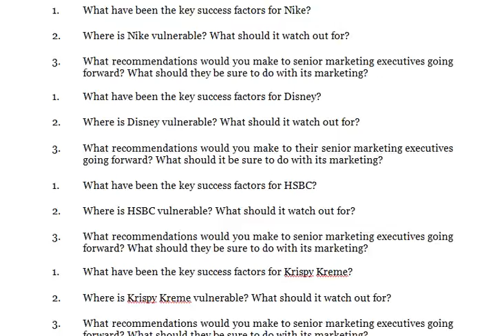Where is Krispy Kreme vulnerable What should it watch out for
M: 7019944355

Marketing Management

1. What have been the key success factors for Nike?

2. Where is Nike vulnerable? What should it watch out for?

3. What recommendations would you make to senior marketing executives going forward? What should they be sure to do with its marketing?

1. What have been the key success factors for Disney?

2. Where is Disney vulnerable? What should it watch out for?

3. What recommendations would you make to their senior marketing executives going forward? What should it be sure to do with its marketing?

1. What have been the key success factors for HSBC?

2. Where is HSBC vulnerable? What should it watch out for?

3. What recommendations would you make to senior marketing executives going forward? What should they be sure to do with its marketing?

1. What have been the key success factors for Krispy Kreme?

2. Where is Krispy Kreme vulnerable? What should it watch out for?

3. What recommendations would you make to senior marketing executives going forward? What should they be sure to do with its marketing?

1. What are the key success factors for Southwest Airlines?

2. Where is Southwest Airlines vulnerable? What should it watch out for?

3.  What recommendations would you make to senior marketing executives  moving forward? What should they be sure to do with its marketing?